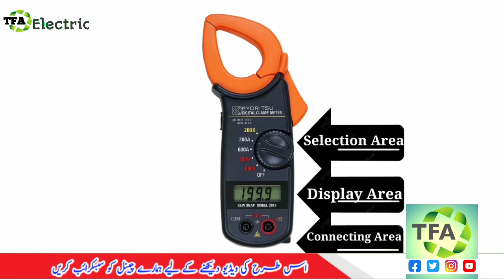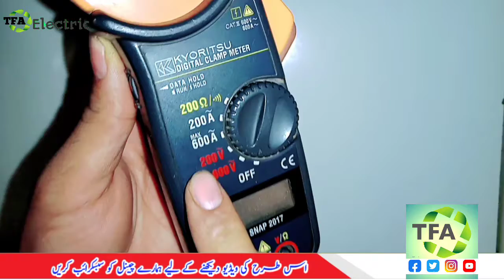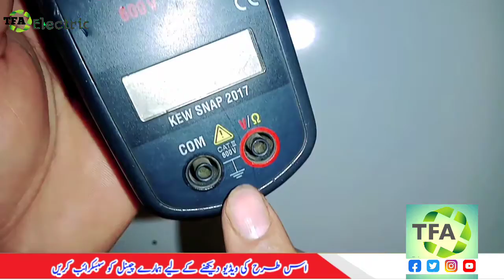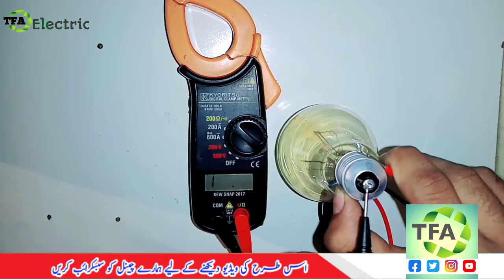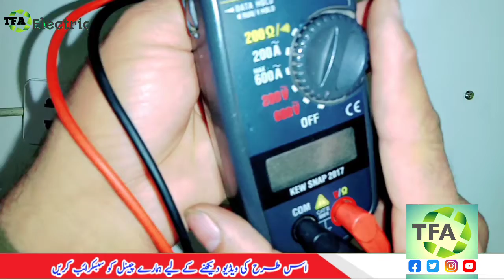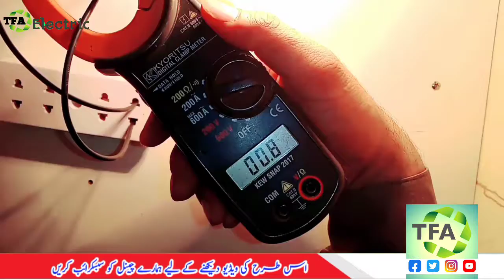How to use digital clamp metre in Urdu/Hindi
complete electrical tutorial practical digital clamp metre in Urdu Hindi language
AC clamp metre and explain working of digital clamp meter briefly clamp metre is a electriccal parameter like ac current AC voltage and resistance in constructional aspect i divide clamp meter into three interface area like display area selection area selector switch and connecting area in which probs area
there are two type of clamp metre single phase clamp meter and three phases clamp metre